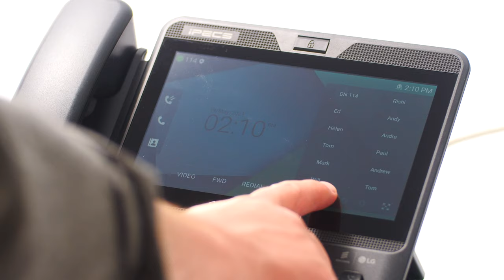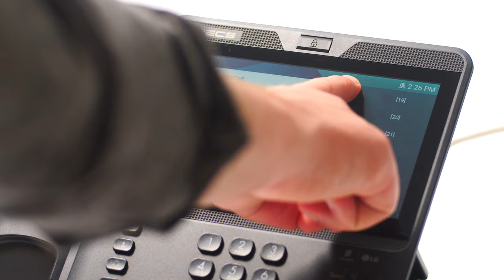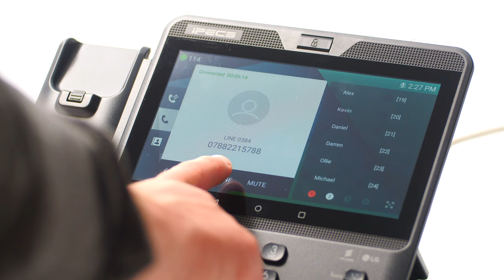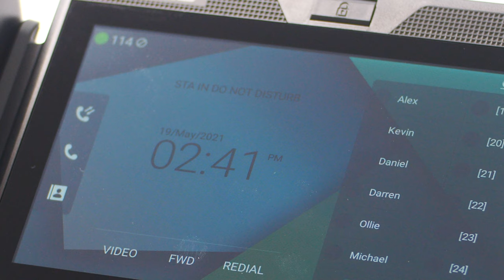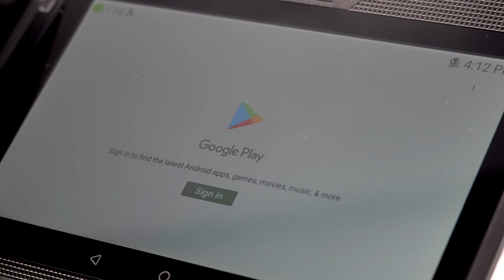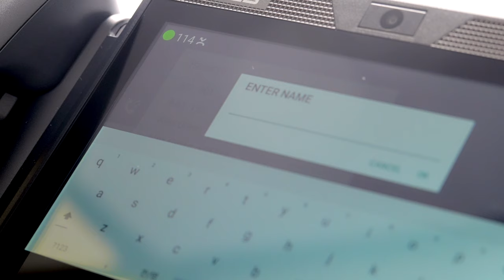iPECS 1080i Video User Guide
his video will demonstrate how to use the iPECS 1080i IP handset.

This video cover areas such as: dial an external and internal number, answer a call on speaker mode, flexible keys, answer a call for another extension, transfer a call to another extension, create a conference call, park and retrieve a call, access voicemail, navigate the menu to change settings, how to access directory and speed dial and dial from it, place the phone in do-not-disturb (DND), decline a call, mute a call, speakerphone and headset mode and access the call log and dial from it.